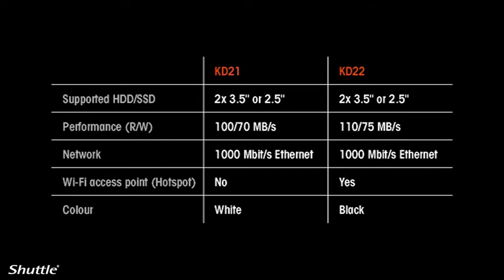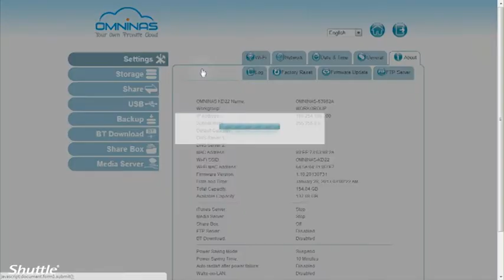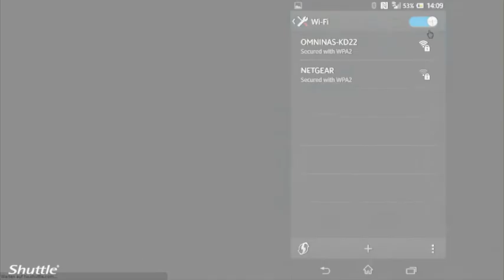KD21 & KD22 - 360° product video [HQ]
Experience the Shuttle OMNINAS KD21 and KD22
(size 22.5 x 9 x 17 (LWH), supporting 2x 2.5" and 3.5" hard drives and SSDs, total max. 8 TB, 1x Gigabit Ethernet, card reader, 2x USB 3.0, 1x USB 2.0, FTP, DLNA, iTunes, Bittorrent, Time Machine).

KD22 features an integrated Wi-Fi access point (Hotspot)